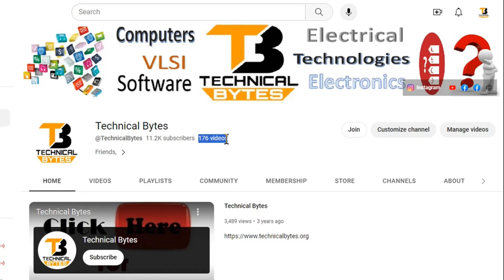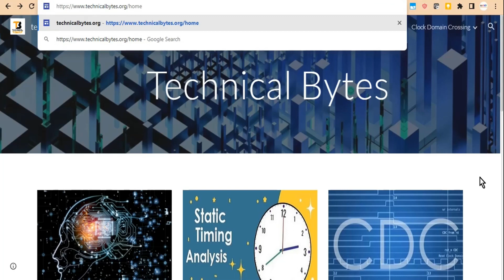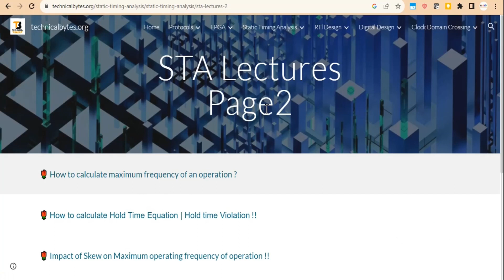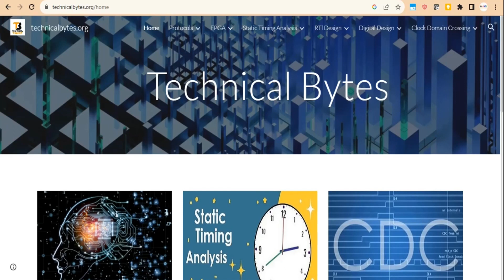website is launched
Welcome to TechnicalBytes.org - Your ultimate destination for all things tech! We are thrilled to announce the launch of our where we delve into the exciting realms of digital design, static timing analysis, FPGA, protocols, and RTL design.

At TechnicalBytes.org, we are passionate about technology and its transformative impact on our world. Whether you're a hardware enthusiast, a coding maestro you've come to the right place.

🔹 In-depth articles on digital design principles and cutting-edge techniques.
🔹 Comprehensive guides to mastering static timing analysis and ensuring optimal performance in your designs.
🔹 Explorations into the dynamic world of FPGA (Field-Programmable Gate Arrays) and their applications.
🔹 Detailed protocol analysis to understand the inner workings of various communication protocols.
🔹 Insights into RTL (Register Transfer Level) design and hardware description languages.

Our team of tech experts is committed to providing valuable and engaging content that caters to both beginners and seasoned professionals. Whether you're an electronics engineering student, a VLSI design professional, TechnicalBytes.org has something to offer you.

Comment, share your thoughts, and interact with fellow techies.

now and explore the limitless possibilities of technology!

Thank you for supporting TechnicalBytes.org! We can't wait to embark on this exciting tech journey with you.

Note: